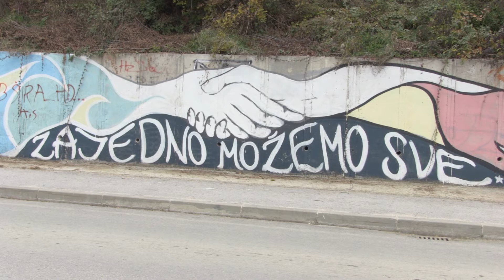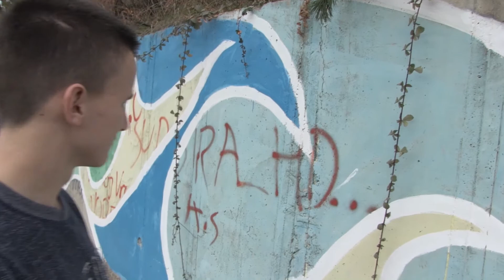Segregacija u školi po etničkoj pripadnosti - Hayd u Park - 13/289